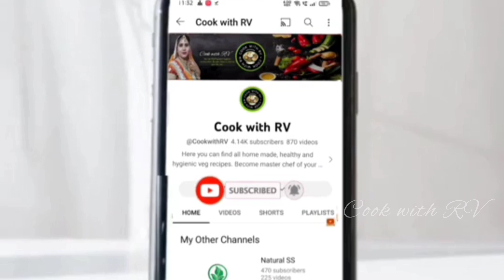Raj Kachori Recipe। हलवाई जैसी फूली फूली राज कचौरी बनाएं घर पर।Raj Kachori Chat Recipe।Chat Recipe